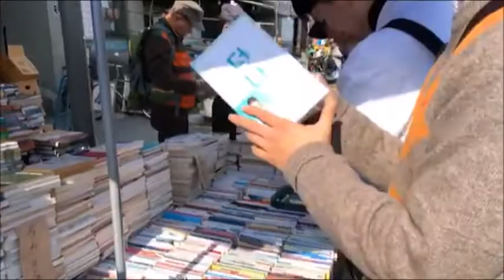동묘를 접수하러 서포터즈가 간다! 만원의 행복 '동묘'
버려진 물건에 새로운 가치를 부여하는 '업사이클링', 그리고 계속해서 유행하고 있는 '뉴트로'.
이 두 가지를 모두 경험하고 싶다면 동묘 구제시장으로 가보세요~

동묘 구제시장은 다양한 구제 옷을 저렴한 가격에 살 수 있고, 이색적인 아이템이 많아 노년층은 물론 젊은층도 많이 찾는 장소인데요.

서울이라고는 믿기지 않을 동묘 물가에 상부3조가 단 만원으로 쇼핑을 즐겨보았습니다!

과연 저희들은 어떤 물건을 구매했을까요?